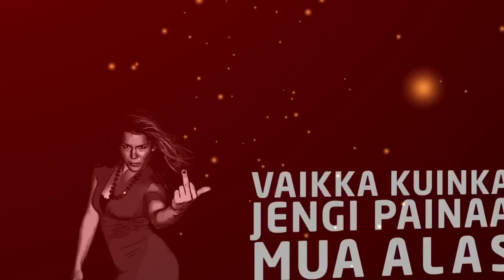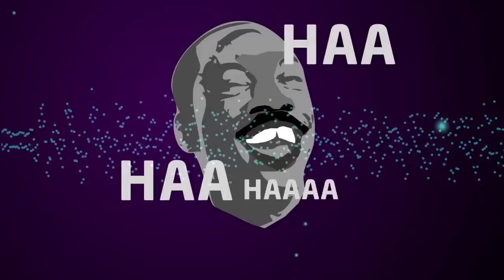KLASS1KKO - Tuun Takas Feat. Killeri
Kuvaus: Ville Hörkkö & Juha Reini
Leikkaus: Länsirannikko Films (Junnu Hietanen)
Tuotanto: Länsirannikko Films (Junnu Hietanen)